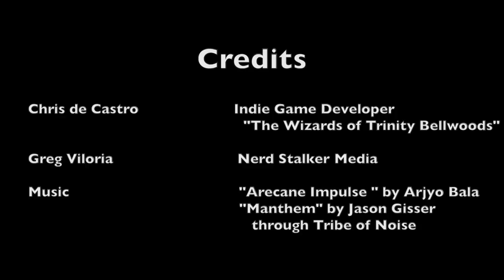Kickstarter Unboxed - Indie Game Developer Shares His Experience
In another episode of Kickstarter Unboxed, we talk with indie game developer Chris de Castro who shares five big learnings of crowdfunding wisdom about his successful kickstarter campaign with his indie game "The Wizards of Trinity Bellwoods". Check out what Chris can share with other indie game developers on crowdfunding.